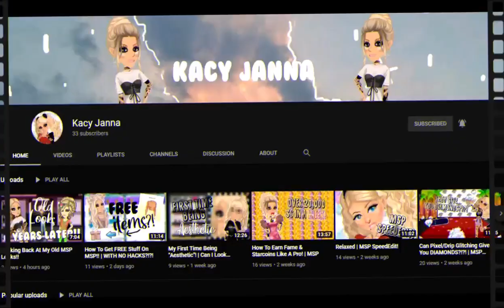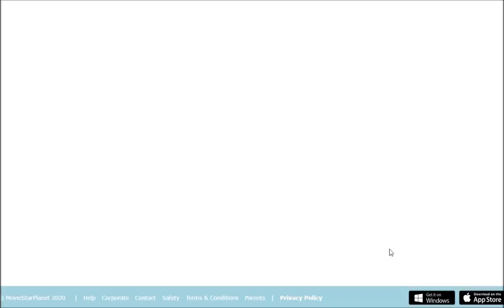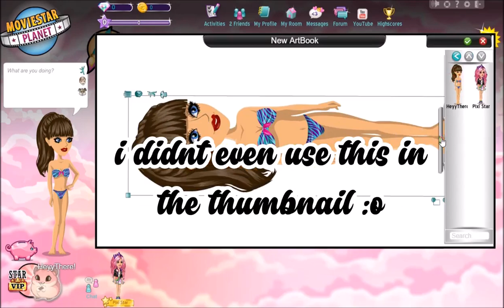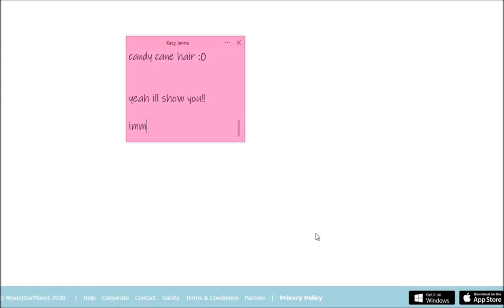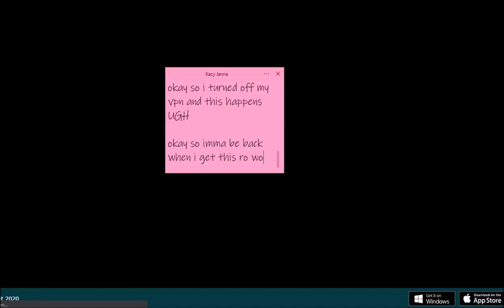Trying MSP Glitches in 2020! | They Still Work?!?!